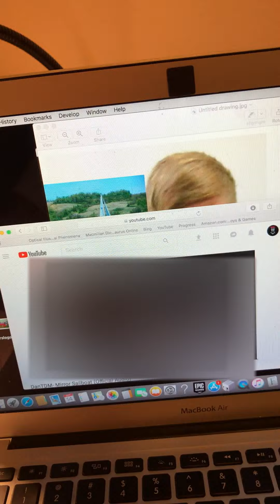DanTDM Mirror Sailboat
Go check out DanTDM.